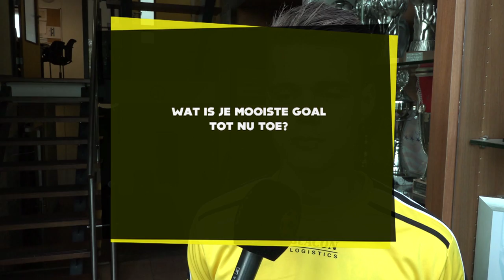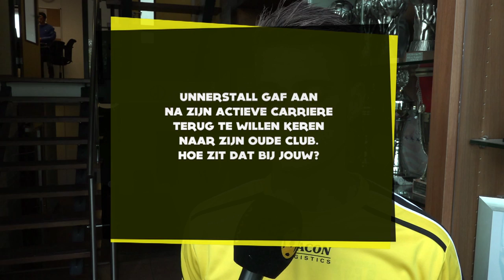VVV TV met Vito van Crooij en wandelvoetbal